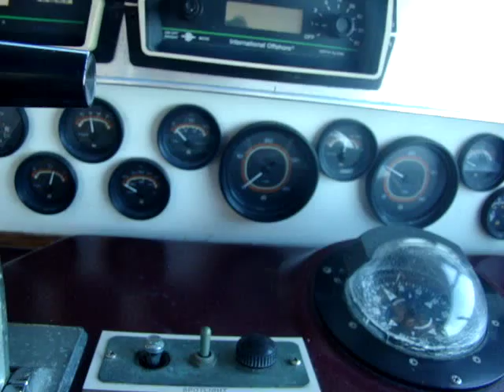PORT diesel GOOD cold START on Sea Ray 36 Caterpillar 3208 Turbo 350hp